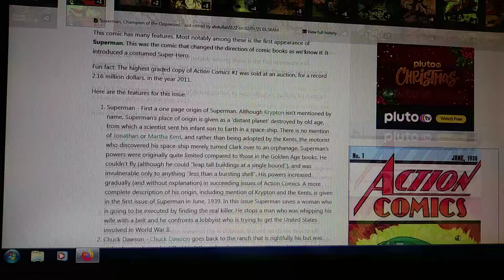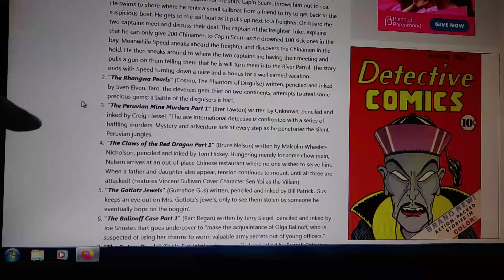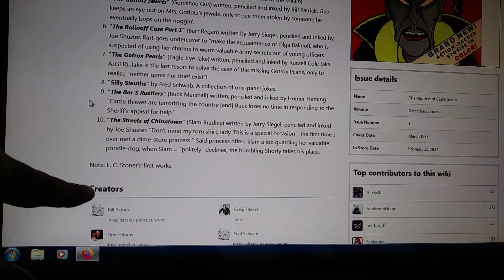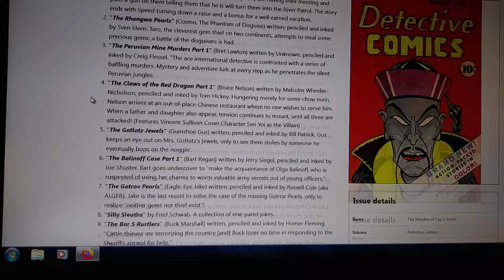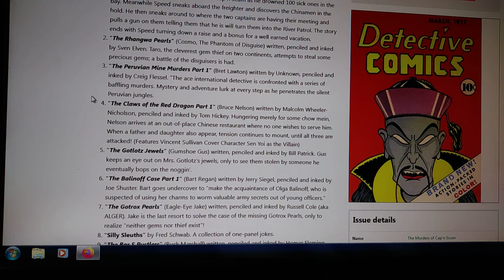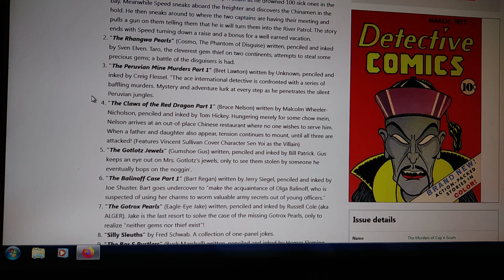MTG Spec: Action Comics, Detective Comics & Magic The Gathering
Does casting a wide net or building a big tent ensure longevity? That's the topic this evening...